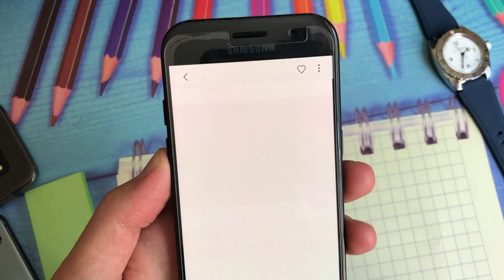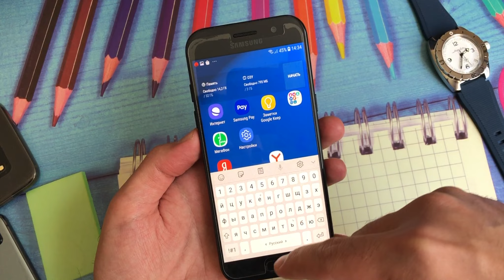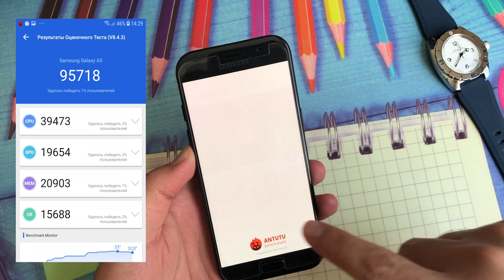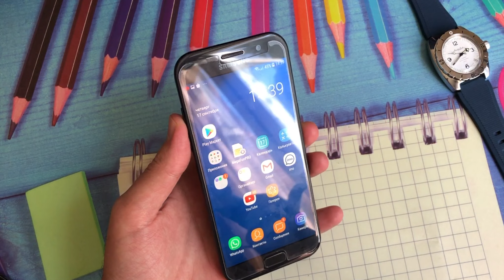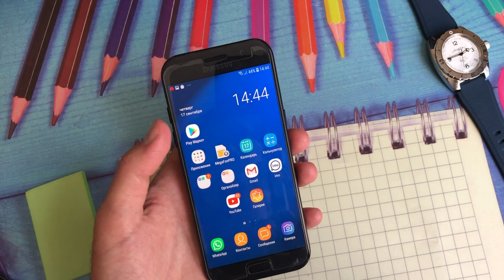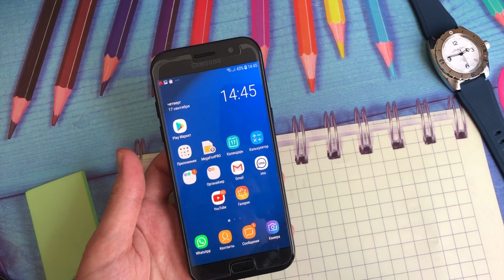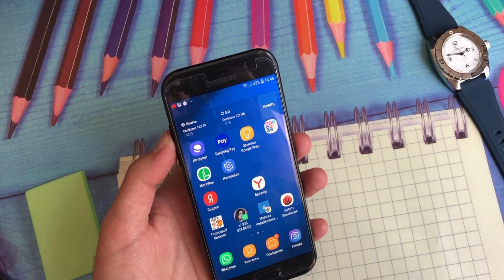Samsung A5 2017 спустя 4 года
Выгорание дисплея, тест antutu, обзор и хранение камер, программное обеспечение, Samsung Galaxy A5 2017 обзор спустя 4 года,